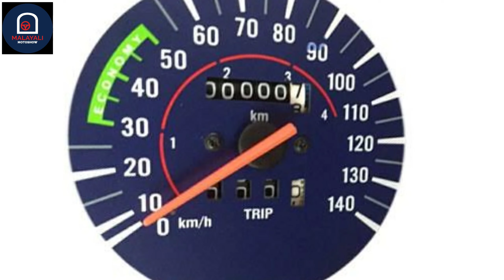മാക്സിമം മൈലേജ് എങ്ങനെ ലഭിക്കും.